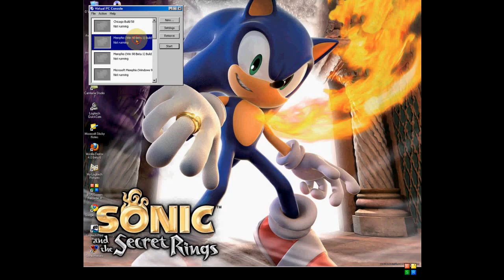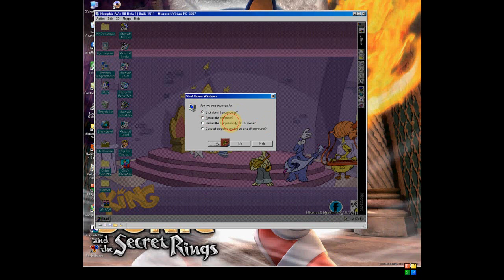Memphis (Win 98 Beta 1) Build 1511 Booting Up and Shutting Down.wmv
Coming Soon... Memphis (Windows 98 Beta 1) Build 1525 Booting Up and Shutting Down